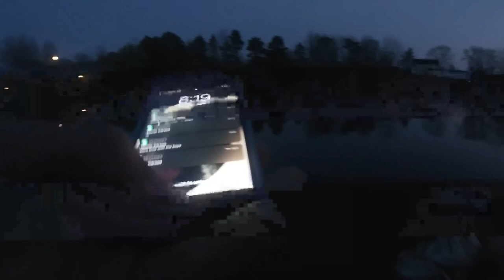Our Dream Bass???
Jacob and Logan went fishing and caught a lot of bass and then one of them finds a fish that they will never forget.